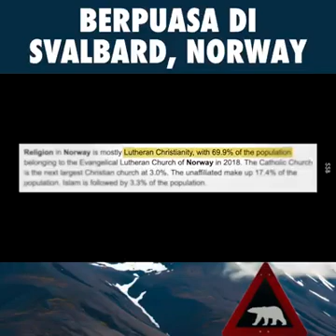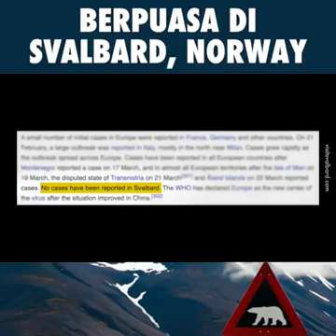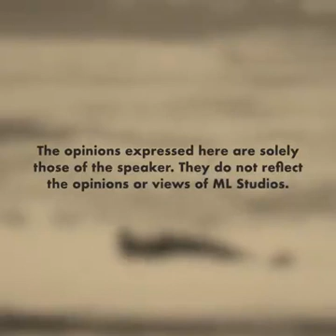Puasa di Svalbard